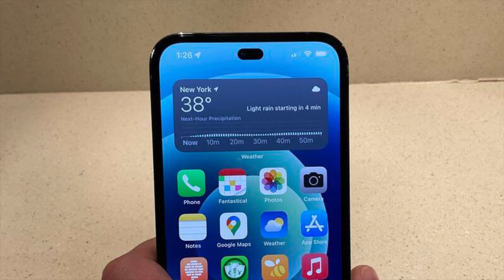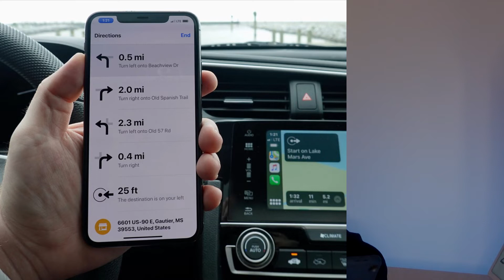Ecco come sarà iPhone 14!